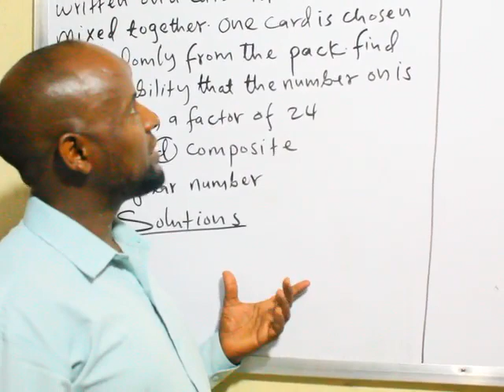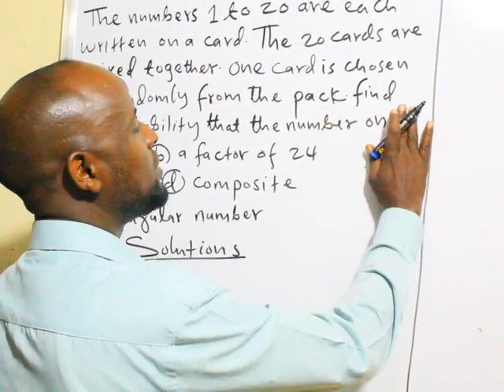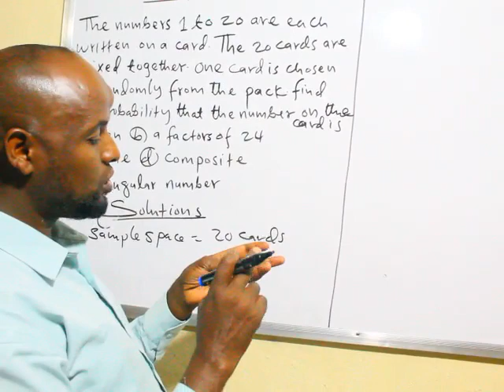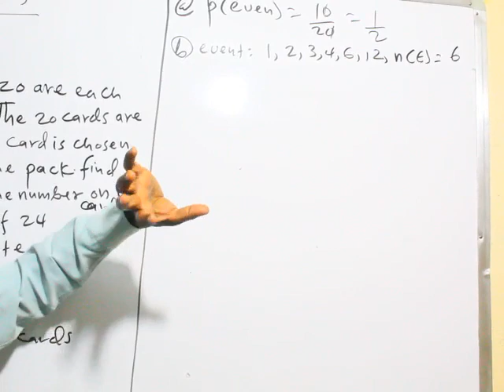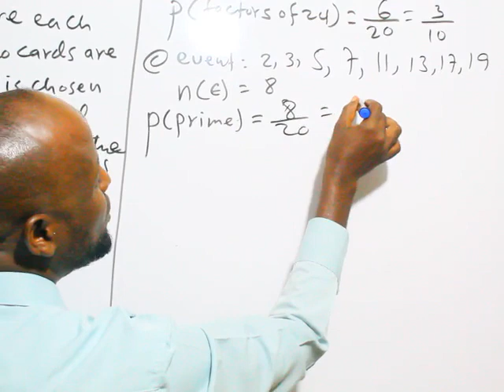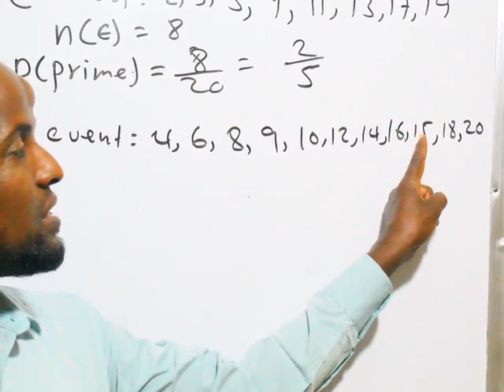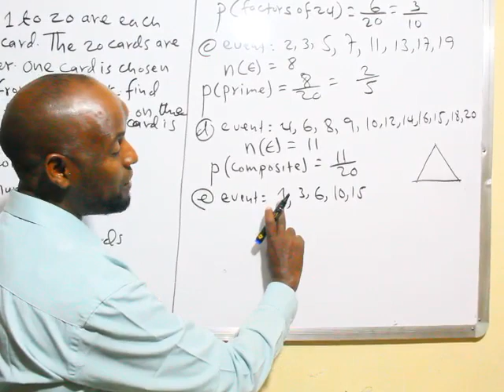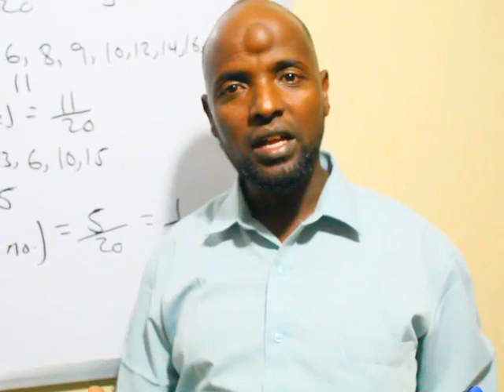Probability (casharka 3aad):Maxamuud Cali Aaden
Simple Events